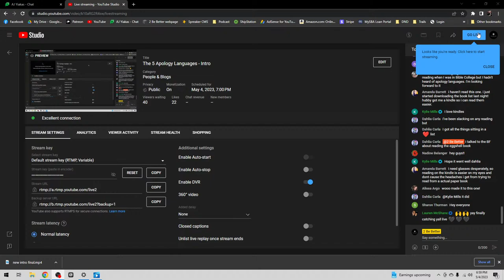The 5 Apology Languages - Intro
New Episodes:
Podcast - Mondays @11AM EST.
The Side Show – Wednesdays @9AM EST
LIVE Streams - Thursdays @ 7PM EST.
The Side Piece – Fridays @ 9 AM EST.

For those of our listeners who have low s*x drive, give the code "2 Be Better Titan" for a discount on your blood work during your phone consultation with Titan Medical Center.